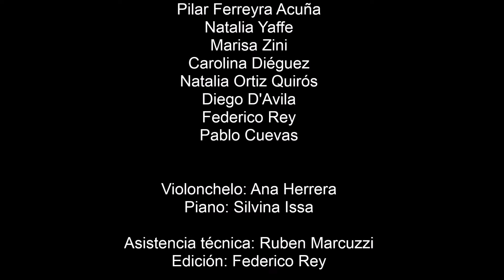El Albeador - Canciones del Alba (Carlos Guastavino) - Antique Córdova Ensamble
ANTIQUE CORDOVA ENSAMBLE
Dir: Arturo Diego Arias

Está integrado por jóvenes músicos que iniciaron su formación en el Bachillerato Artístico Musical "Domingo Zipoli", donde finalmente obtuvieron el título de Bachilleres Preparadores de Coros.
Todos a lo largo de sus carreras han participado de diferentes agrupaciones corales, destacándose el Coro de Niños Cantores de Córdoba que dirigía  la Prof. Emma Matilde Sánchez, el Coro de Cámara de la Provincia, la Cantoría de la Merced, y el Coro Municipal de Córdoba.-
Además cuenta con instrumentistas  que  integran la Orquesta Sinfónica de la Provincia de Córdoba, la Orquesta de Cuerdas Municipal, la Sinfonieta Argerich,  el Ensamble Córdoba Bach, Estilo XVIII Ensamble Barroco y la Barroca del Suquía, entre otros.
Antique Cordova Ensamble aborda repertorio de diferentes estilos, tales como el barroco americano, el romanticismo,  impresionismo y música popular argentina, que tiene a la obra de Carlos Guastavino como principal referente.

Dentro de las experiencias musicales más enriquecedoras encontramos:
• "XVIII Festival Internacional de Música Colonial  Brasilera y Música Antigua" Juiz de Fora, Brasil.-
• "Música nas Estrelas" del Museo Planetario de Rio de Janeiro, Brasil.-
•  Muestra Internacional de Música de Olinda "MIMO", realizada en la ciudad de Olinda (Pernambuco, Brasil), declarada patrimonio cultural de la humanidad.-
•  XXIII Festival Internacional de Coros de Cabo Frío, Brasil.-

• "Musica no Museu" del Museo de Arte Moderno MAM  de Rio de Janeiro, Brasil.-
• XIII Festival Internacional de Coros "Julio Villarroel" Isla de Margarita, Venezuela.
• XIII Festival Internacional de Coros "Nordeste Cantat" Maceió, Brasil.
• Concierto en la Igreja Matriz de Nossa Senhora da Conceicao, Marechal Deodoro, Brasil.-
• XV Festival Internacional de Coros “Nordeste Cantat” Maceió, Brasil.
• Concierto en la Igreja Nossa Senhora da Corrente, Penedo, Brasil.-
• Concierto en el Instituto Histórico y Geográfico de Alagoas, Maceió, Brasil.
• Festival Internacional de Coros “Enconat 2016”, Natal, Brasil.
• Concierto en la Catedral De Nossa Senhora da Apresentacao,
  (Festa da Padroeira) Natal, Brasil.
• XV Festival Paraibano de Coros, Joao Pessoa, Brasil

El ensamble recibe permanentemente invitaciones de prestigiosos festivales internacionales, tales como el Festival Internacional de Coros de Santiago de Cuba,  Festival Internacional de Corais de  Belo Horizonte, Festival Internacional de Coros el Caribe y Centroamérica Cantan,  Festival Internacional de Coros de Yucatán, Festival Internacional de Música Virreinal Mexicana, entre otros.

ANTIQUE CORDOVA ENSAMBLE

Illiana Teniente
Karin Barnasthpol
Alicia Gutierrez
Natalia Yaffé
Pilar Ferreyra Acuña
Carolina Inés Dieguez
Marisa Zini
Natalia Ortiz Quiroz
Diego S D'Avila
Federico Rey
Silvina Issa

Asistencia Técnica: Rubén Marcuzzi
Edición: Federico Rey
Dirección: Arturo Diego Arias